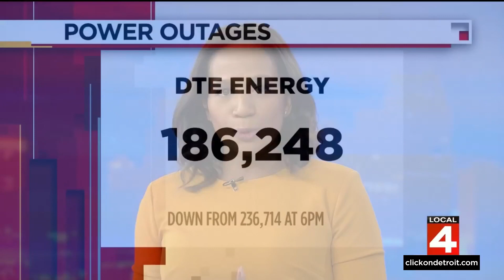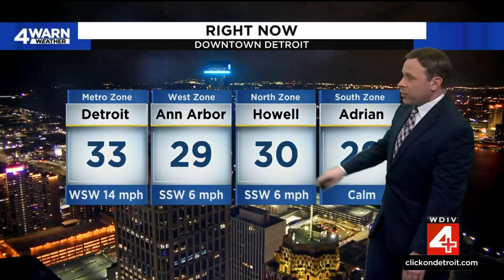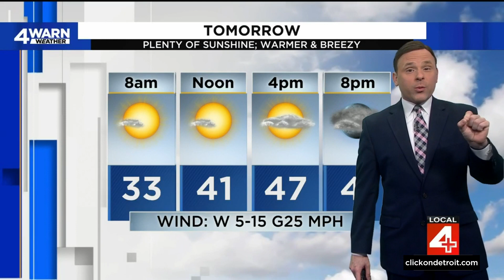Local 4 News at 11 -- Feb. 25, 2023